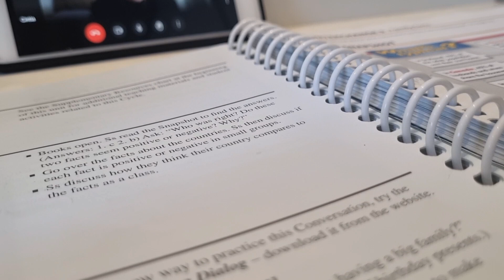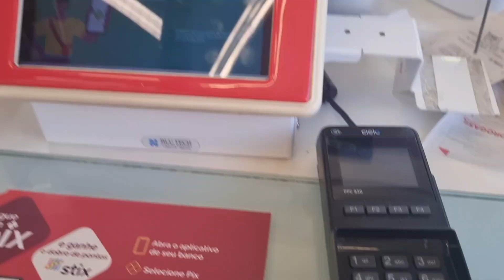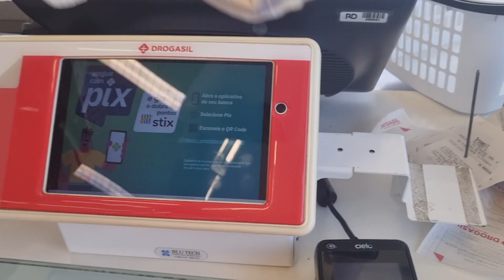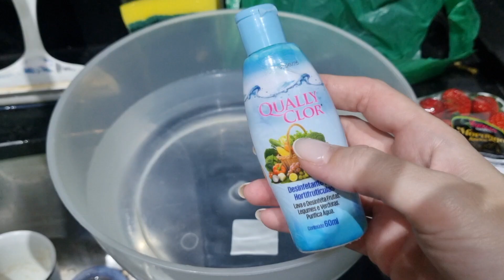VLOG DE FÉRIAS: UM DIA COMIGO | mãe de dois, rotina, limpeza, organização e mais!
Olá pessoal! Bem-vindos de volta!

No vídeo de hoje eu mostro pra vocês um pouco da nossa rotina de férias!

Meus últimos vídeos:
VLOG: um dia com a gente | TERCEIRA PNEUMONIA EM MENOS DE 9 MESES 😮‍💨| rotina, limpeza, organização
VLOG: um dia comigo: meninos sem aula, o dia todo em casa | dicas, rotina, limpeza, organização
VLOG: A MÃE NÃO PODE PARAR | um dia comigo, rotina com dois, limpeza, organização e mais!
VLOG: eles não entendem a palavra NÃO? Use a técnica do REDIRECIONAMENTO | rotina com dois bebês
VLOG: Primeira vez dos meninos na praia | viagem, praia deserta, litoral de SP, rotina sem rotina

Sobre mim:
Oi, meu nome é Ana Clara, tenho 32 anos sou mãe de dois bebês, o Oli e o Otto. Eu me apaixonei pelo universo da maternidade e tudo que ele engloba. Criei esse canal pra compartilhar dicas, rotinas e truques para deixar a maternidade mais leve, a minha, e a sua também. Além disso, falamos sobre temas que tocam o universo feminino no geral, como relacionamento, finanças, auto-estima e cuidado, vlogs em família e muito mais!
Seja muito bem-vinda!